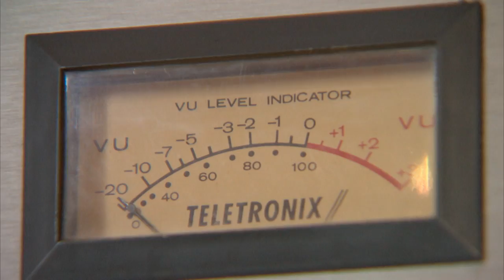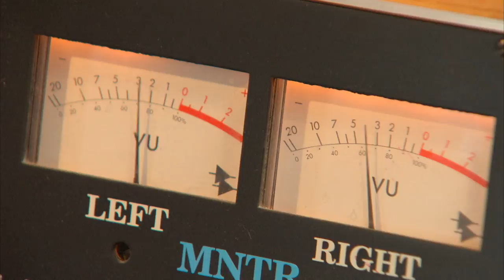The Lennon hit that could have been lost forever – 5 News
Right Recordings has released ‘That's My Life’ by the late Freddie Lennon, father of John Lennon.

Originally released in 1965, the track was co-written by Freddie and his manager Tony Cartwright.